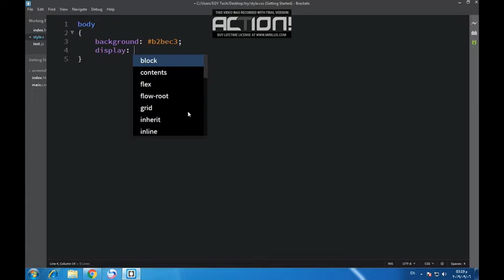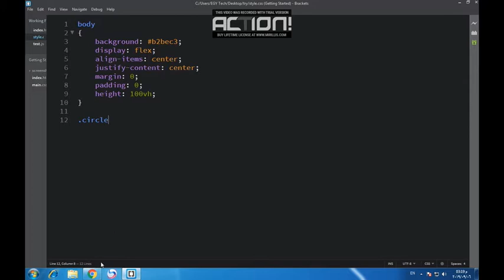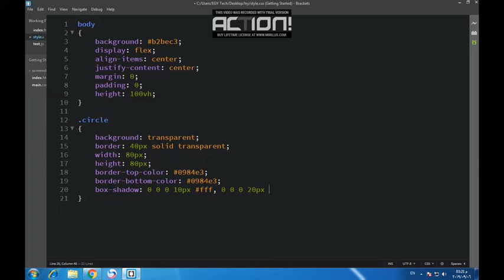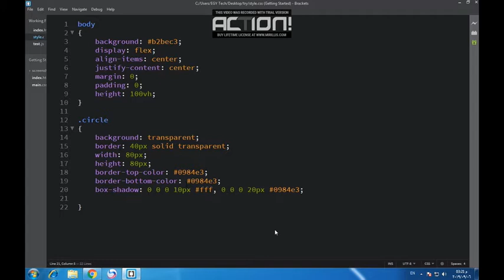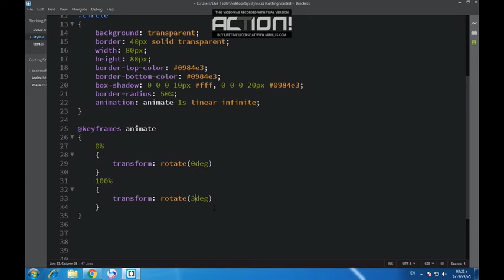Awesome loading screen using only HTML & CSS